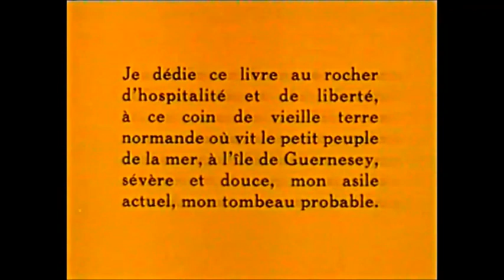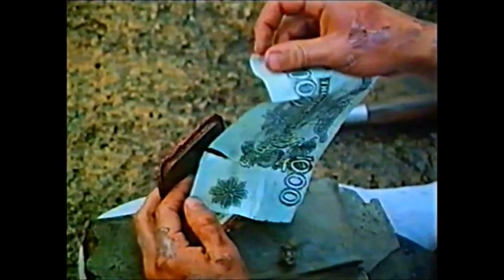Das Teufelsschiff Teil 3 Victor Hugo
Nach dem Roman von Victor Hugo "Die Arbeiter des Meeres"
                         "Les travailleurs de la Mer"